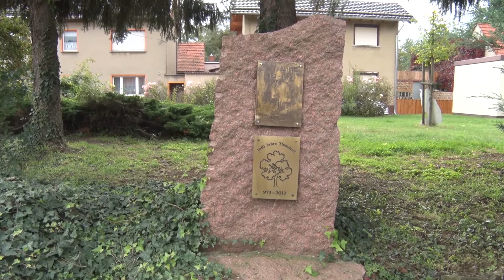PUNKTum Baumpflanzung zum Tag der Deutschen Einheit( Kurzversion)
Baumpflanzung zum Tag der Deutschen Einheit( Kurzversion)